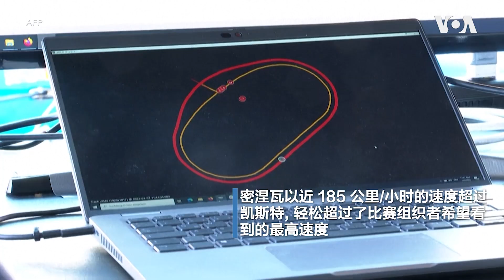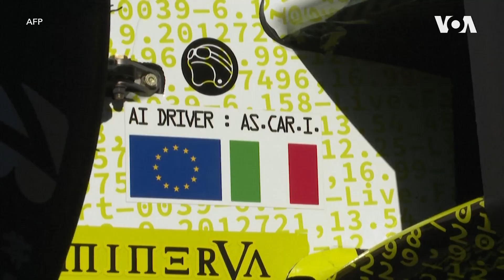自动驾驶车道赛车亮相 消费电子展上创造历史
在拉斯维加斯举行的世界科技盛会“消费电子展”上，一辆无人驾驶的赛车在椭圆形赛道上飞奔，超过了对手顺利取胜，创造了自动驾驶汽车前所未有的高速比赛的历史。